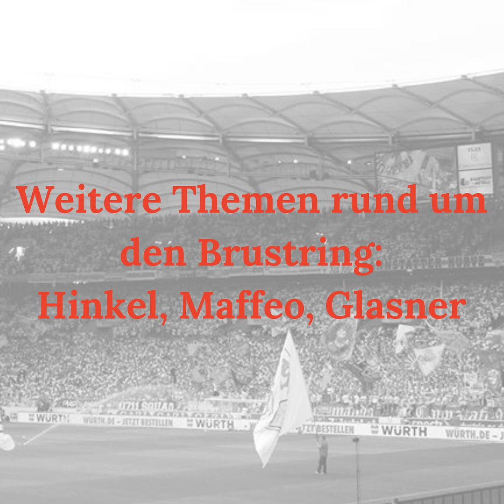RudB054 - Was hat uns bloß so ruiniert? - Gast: René (@ruesseltier) vom Eintracht-Podcast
In Podcast-Folge 54 blicken wir mit Eintracht-Fan René auf die letzten beiden VfB-Spiele und die Entwicklung von VfB und SGE seit 2016.

Die Lage des VfB ist nach wie vor mehr als bescheiden. Auch nach dem 28. Spieltag ist dies die historisch schlechteste Bundesliga-Spielzeit des Vereins. Dazu haben natürlich auch die jüngsten Ergebnisse beigetragen: eine 0:3-Niederlage in Frankfurt und ein 1:1-Unentschieden gegen Nürnberg. Ganz anders sieht es hingegen bei Eintracht Frankfurt aus, was unseren Gast René (@Ruesseltier) sehr freut. Er ist nicht nur Eintracht-Fan, sondern auch Mitglied des Eintracht Frankfurt Podcasts. Mit ihm reden wir natürlich über das Duell vor zwei Wochen und das Nürnberg-Spiel, aber auch über die Entwicklung beider Vereine, seit der VfB 2016 abstieg und die Eintracht sich in der Relegation rettete. Relegation scheint für uns auch der Endgegner in dieser Saison zu heißen, wir blicken auf die Tabellenkonstellation, mögliche Gegner und beantworten Eure Fragen. Abschließend noch ein Potpourri aus Trainerwechseln, möglichen Trainerwechseln und möglichen Sportdirektoren - fertig ist Folge Nr. 54.

Vielen Dank für Eure Fragen und Euren Input zu den Spielen. Nächstes Mal widmen wir uns auch wieder den Umfragen zum Spieler des Spiels. Nur so viel: Ozan is king!

00:01:37  Vorstellung René
00:12:14  Das 0:3 in Frankfurt
00:34:29  Das 1:1 gegen Nürnberg
00:59:47  Die aktuelle Situation
01:16:47  VfB und SGE seit 20160
1:44:22  Weitere Themen rund um den Brustring: Hinkel, Maffeo, Glasner

Rund um den Brustring unterstützen

Wenn Ihr uns finanziell unterstützen wollt, könnt Ihr dies verschiedenen Wegen tun. Wir haben das hier für Euch zusammengefasst. Vielen Dank an alle, die uns finanziell unterstützen. Ihr seid spitze! Natürlich könnt Ihr uns auch anders unterstützen, zum Beispiel durch eine Rezension bei Apple Podcasts, die wir dann natürlich auch im Podcast vorlesen. Wenn Euch unser Podcast gefällt, gebt uns gerne Feedback dazu, sei es auf Facebook, Twitter, Instagram, als Sprachnachricht bei WhatsApp oder Telegram (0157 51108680) oder eben in Form einer positiven Bewertung und ein paar netten Worten auf Apple Podcasts. Wir freuen uns natürlich auch, wenn Ihr uns ganz altmodisch offline weiterempfehlt!

Danke an: Ron (@Brustring1893) für Intro und Outro.

Chapters:
00:00:00
00:01:37 Vorstellung René
00:12:14 Das 0:3 in Frankfurt
00:34:29 Das 1:1 gegen Nürnberg
00:59:47 Die aktuelle Situation
01:16:47 VfB und SGE seit 2019
01:44:22 Weitere Themen rund um den Brustring: Hinkel, Maffeo, Glasner